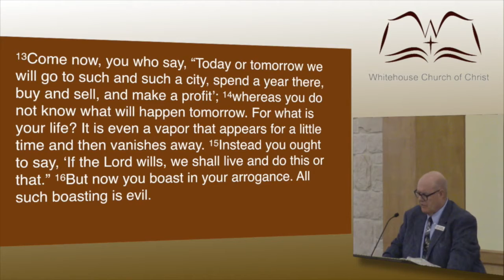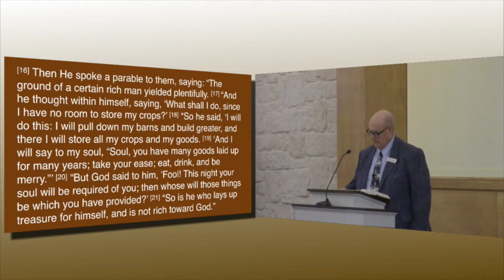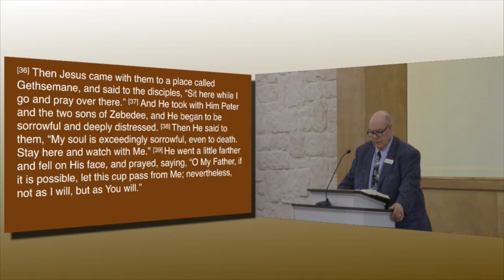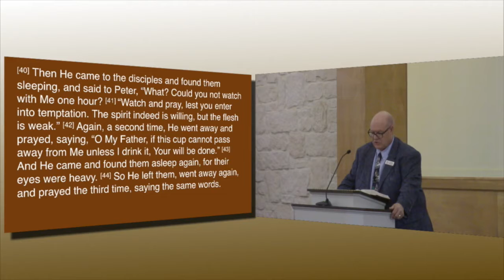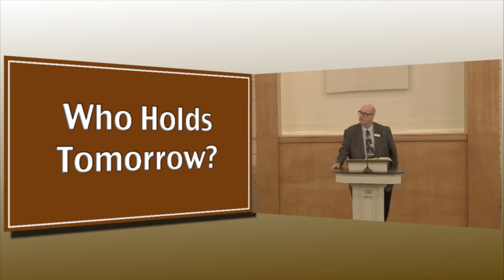Who Holds Tomorrow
What are your plans for tomorrow?  Do they include God?